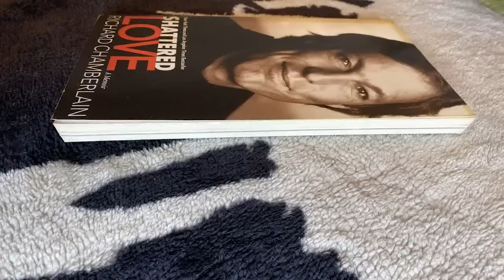Bolo Yeung Is 72 And Time Has Not Been Kind To Him